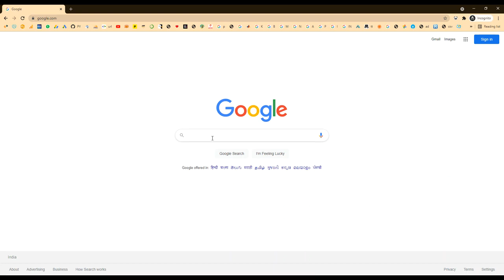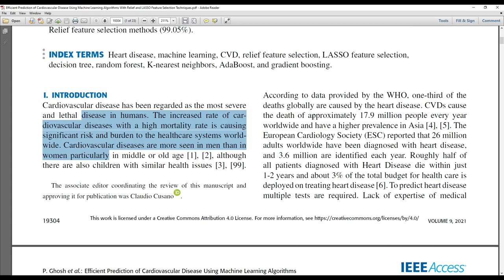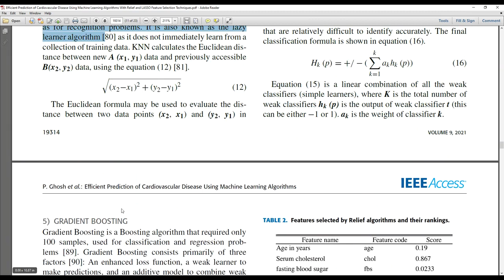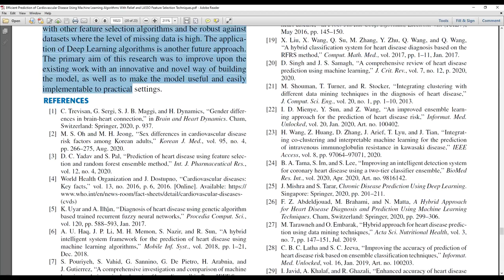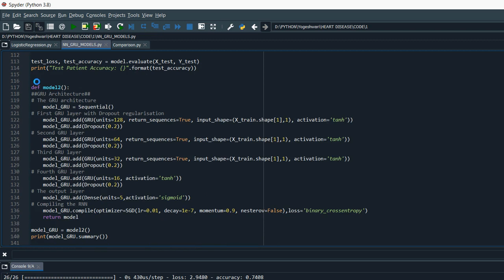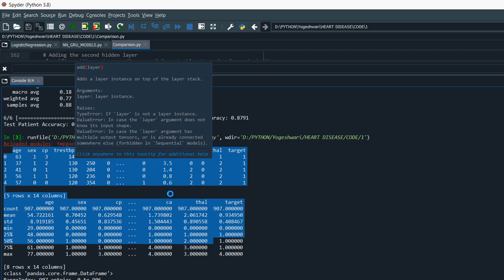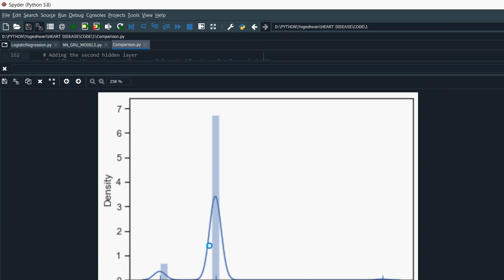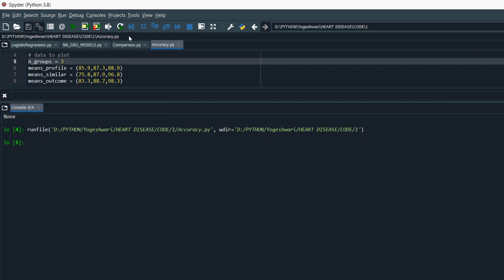Efficient Prediction of Cardiovascular Disease Using Machine Learning Algorithms With Relief and LAS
MTech,BTech,BE,ME,B.Sc,M.Sc,BCA,MCA,M.Phil

 * Complete Source Code
 * Complete Documentation
 * Complete Presentation Slides
 * Flow Diagram
 * Database File
 * Screenshots
 * Execution Procedure
 * Readme File
 * Video Tutorials
 * Supporting Softwares

Support Specialization
 * 24/7 Support
 * Ticketing System
 * Voice ConferenceA
 * Video On Demand
 * Remote Connectivity
 * Document Customization